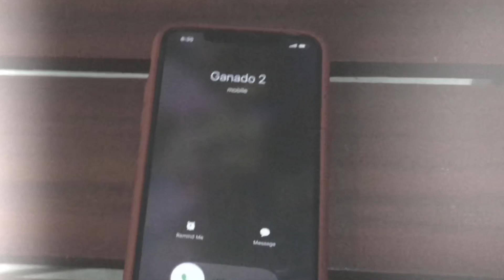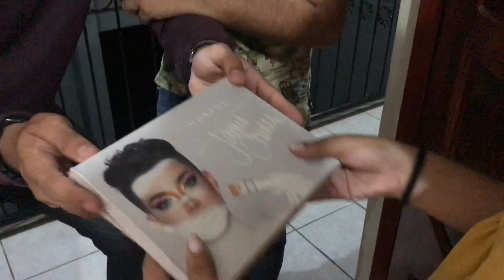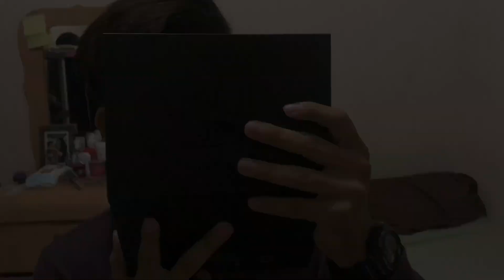NOS DEJAMOS MAQUILLAR POR MI NOVIA /Fofitotv & Abraham Moreno